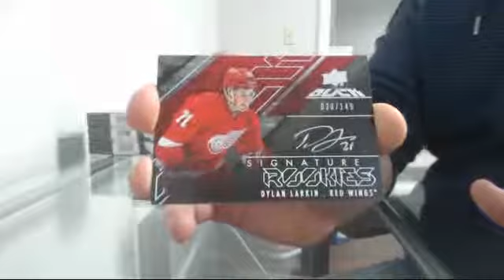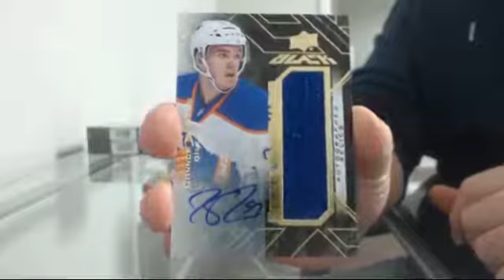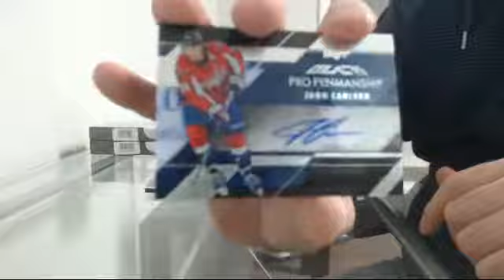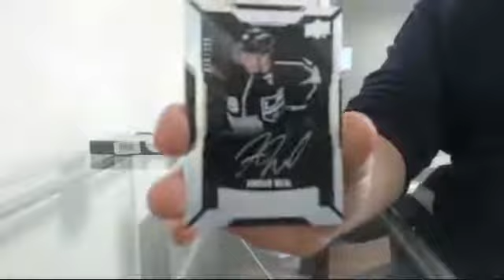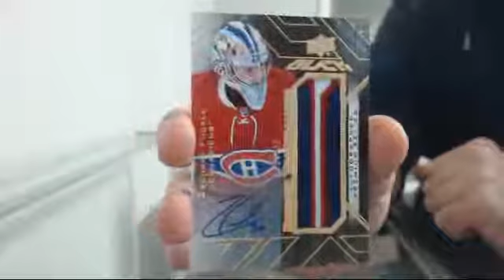15-16 Black Team Select Case Break #25